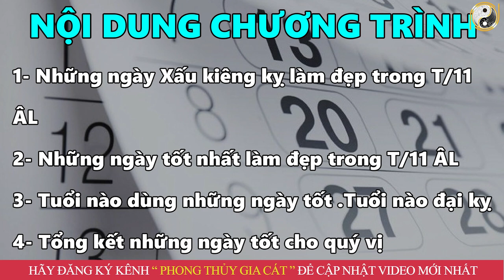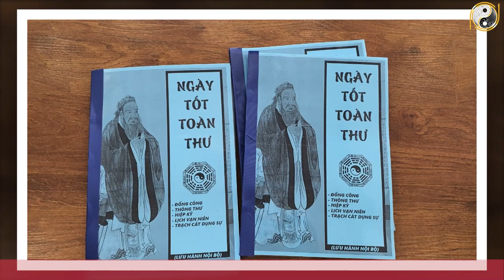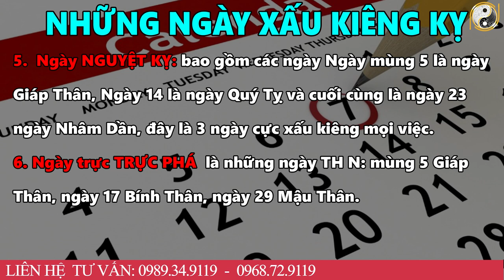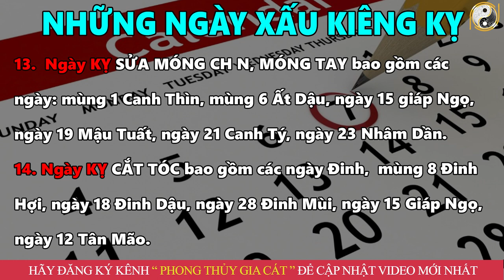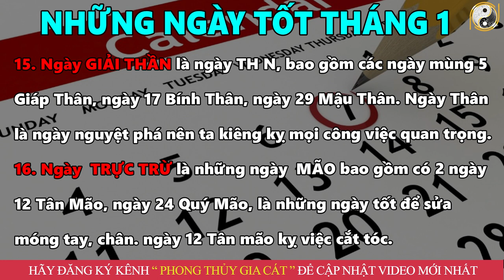6 Ngày Tốt Cắt Tóc Tháng 1 Âm Lịch Làm Đúng Bạn Sẽ Giàu To, Thần Tài Cho Lộc, Đừng Dại Bỏ Qua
6 Ngày Tốt Cắt Tóc Tháng 1 Âm Lịch Làm Đúng Bạn Sẽ Giàu To, Thần Tài Cho Lộc, Đừng Dại Bỏ QuA
01. Linh phù giải hạn
02. Hồ lô hóa giải Ngũ Hoàng
03. Mai Hoa Phú Quý
04. Gương bát quái tinh cầu
05. Kim bài thái tuế 2023
06. Vòng tam hợp Dần Ngọ Tuất
07. Vòng tam hợp Thân Tý Thìn
08. Vòng tam hợp Hợi Mão Mùi
09. Vòng Tam Hợp Tỵ Dậu Sửu
10. Bát bảo tâm kinh
11. Minh Quang pháp bảo cầu
12. Minh Quang pháp bảo lục giác
13. Tỳ Hưu Lộc Tài (Đồng)
14. Tỳ Hưu Khai Vận ( Bạch Ngọc)
15. Bách Niên Tụ Tài ( tụ tài lộc)
16. Song long ngọc ấn ( ấn thăng quan)
17. Kim bài ngũ Lộ Thần Tài
18. Hồ lô bình an ( treo xe)
19. Móc khóa văn xương
20. Ống bút văn xương gỗ đào
21. Bút văn xương gỗ đào
22. Bút văn xương gỗ đào nhỏ
23. Hoa mai kim tiền ( mạ vàng )
24. Các vật phẩm phong thủy khác